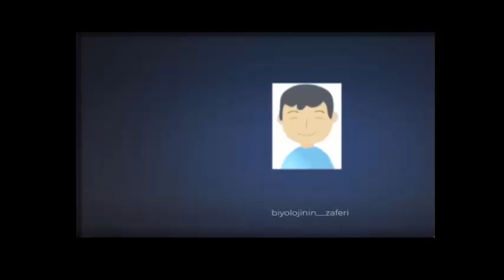REHBERLİK - YKS motivasyon - Motivasyon konuşması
YKS hazırlık ile ilgili çalışmalar, Morali bozulanlar, umutsuzluğa kapılanlar için.